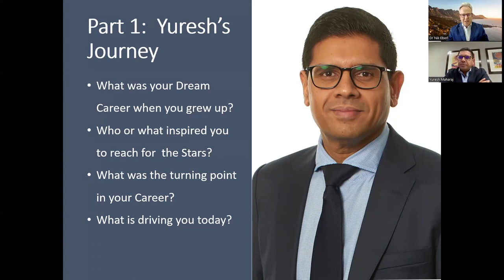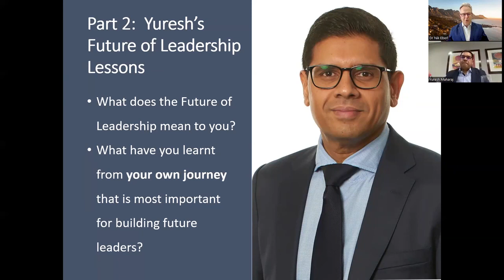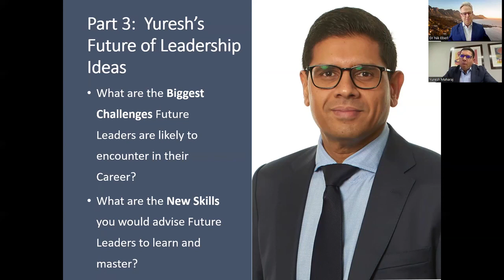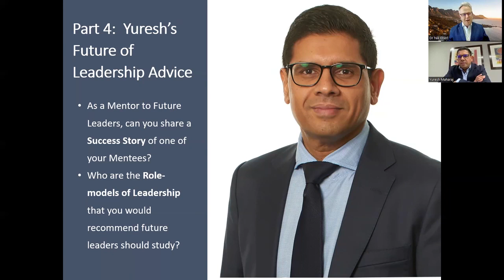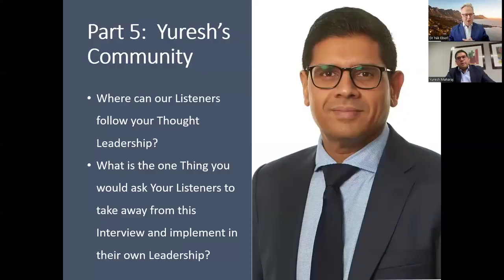The Future of Leadership interview with Yuresh Maharaj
Group Chief Executive Officer
Liberty South Africa